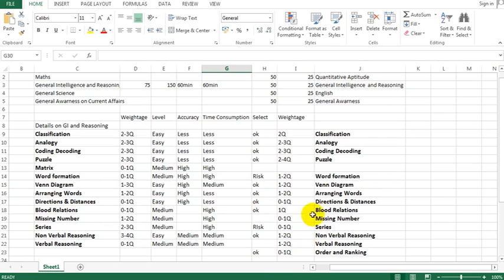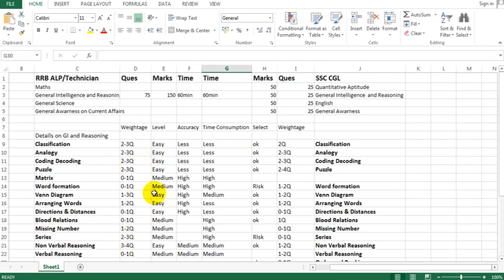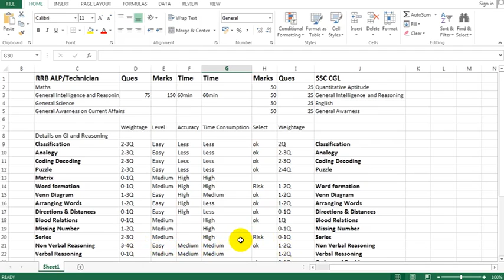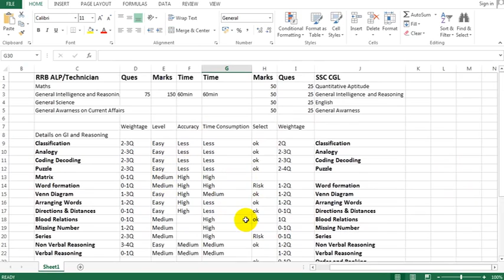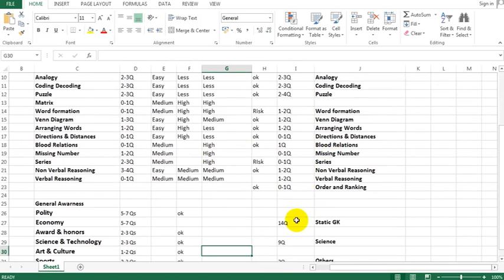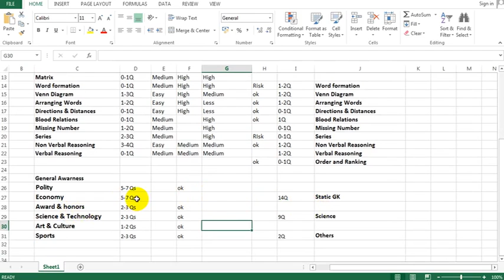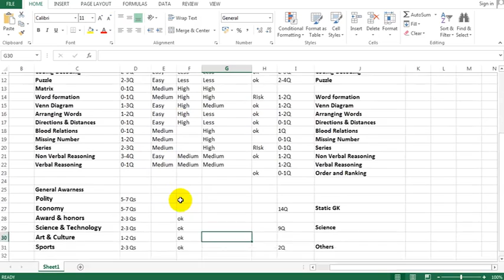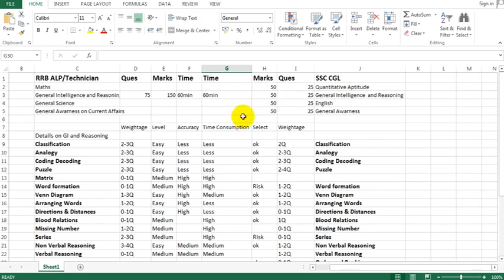Edu: "SSC CGL/ RRB ALP" - How to Select Weightage Section for both Exam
Make Sure to watch all videos for ur clarification
if u have any doubt "comment" here under
i will give explaination on my next video or in comment box